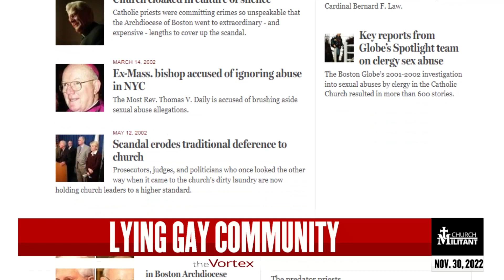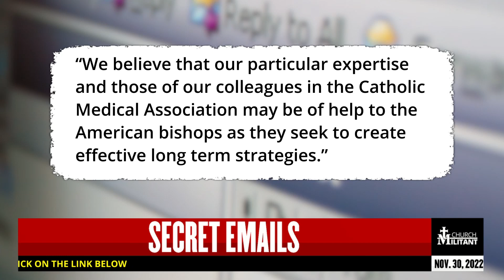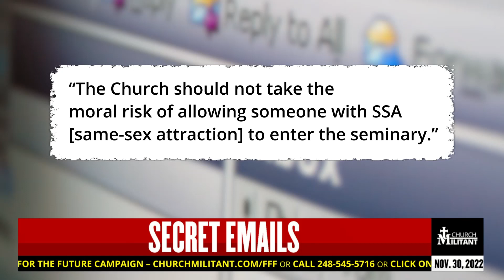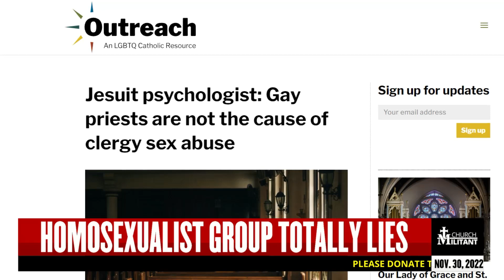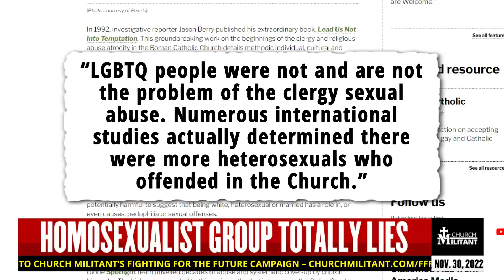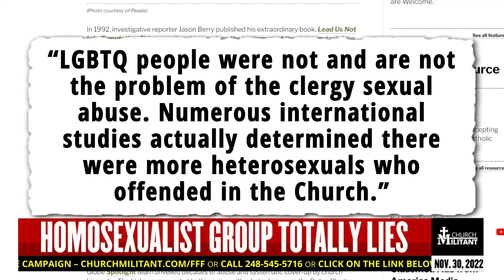The Vortex — LGBTQ "Catholic" Liars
How can they face the truth?